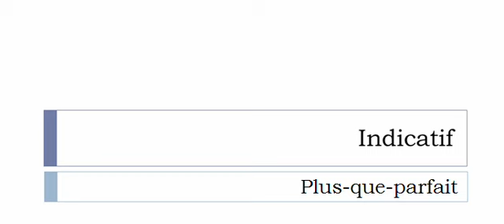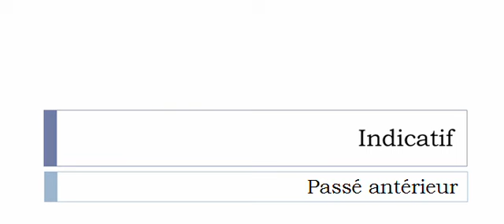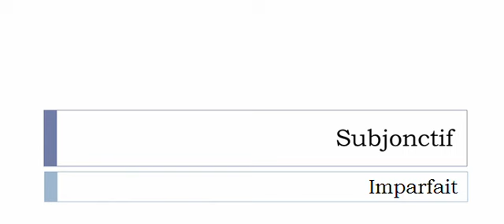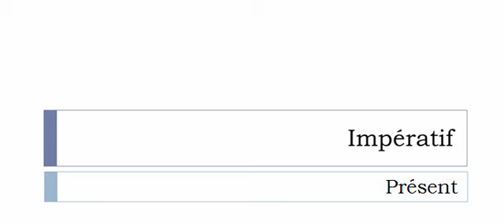フランス語を学ぶ = 共役 = Lixivier